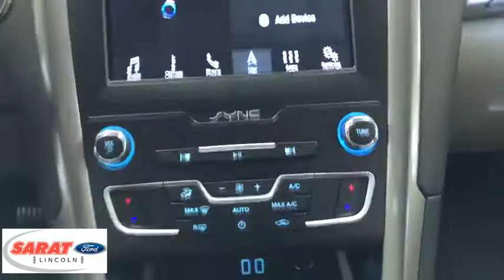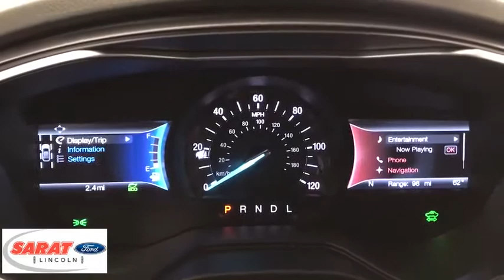2019 Ford Fusion Hybrid Westfield, Holyoke, West Springfield, Suffield, Agawam, MA Y0082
2019 Ford Fusion Hybrid available in Agawam, Massachusetts at Sarat Ford Lincoln. Servicing the Westfield, Holyoke, West Springfield, Suffield, MA area.
2019 Ford Fusion Hybrid EQUIP GRP 550A - Stock#: Y0082 - VIN#: 3FA6P0LU6KR125338

Contact Sarat Ford Lincoln today for information on dozens of vehicles like this 2019 Ford Fusion Hybrid . This Ford includes: P0L01 - SE HEV FRONT LICENSE PLATE BRACKET *Note - For third party subscriptions or services, please contact the dealer for more information.* Save money at the pump with this fuel-sipping Ford Fusion Hybrid. The look is unmistakably Ford, the smooth contours and cutting-edge technology of this Ford Fusion Hybrid will definitely turn heads. There is no reason why you shouldn't buy this Ford Fusion Hybrid . It is incomparable for the price and quality. Sarat Ford Lincoln Where Customers Become Friends since 1929
3 LCD Monitors In The Front,SYNC 3 Communications & Entertainment System -inc: enhanced voice recognition, 911 Assist, 8 LCD capacitive touchscreen in center stack w/swipe capability, AppLink, Apple CarPlay, Android Auto and 2 smart charging USB ports,Siriusxm Traffic Real-Time Traffic Display,Radio w/Seek-Scan, Clock, Speed Compensated Volume Control, Steering Wheel Controls, Voice Activation and Radio Data System,Integrated Roof Antenna,Radio: AM/FM/MP3 Stereo -inc: 9 speakers and SiriusXM radio w/a 6-month prepaid subscription, SiriusXM not available in AK/HI, Sirius XM audio and data services each require a subscription sold separately, or as a package, by SiriusXM Radio Inc, If you decide to continue service after your trial, the subscription plan you choose will automatically renew thereafter and you will be charged according to your chosen payment method at then-current rates, Fees and taxes apply, To cancel you must call SiriusXM at 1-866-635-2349, See SiriusXM customer agreement for complete terms All fees and programming subject to change, SiriusXM and all related marks and logos are trademarks of SiriusXM Radio Inc,Chrome Grille,Fixed Rear Window w/Defroster,Fully Galvanized Steel Panels,Spare Tire Mobility Kit,Clearcoat Paint,Wheels: 17 Sparkle Silver-Painted Aluminum,Autolamp Fully Automatic Projector Beam Halogen Auto High-Beam Daytime Running Lights Preference Setting Headlamps w/Delay-Off,LED Brakelights,Body-Colored Door Handles,Body-Colored Power Side Mirrors w/Convex Spotter, Manual Folding and Turn Signal Indicator,Chrome Side Windows Trim,Speed Sensitive Rain Detecting Variable Intermittent Wipers,Perimeter/Approach Lights,Trunk Rear Cargo Access,Body-Colored Front Bumper,Light Tinted Glass,Tires: P225/50R17 BSW,Body-Colored Rear Bumper,Fade-To-Off Interior Lighting,Fordpass Connect 4g Wi-Fi Modem Mobile Hotspot Internet Access,Seats w/Cloth Back Material,Digital/Analog Display,Front Center Armrest and Rear Center Armrest,Remote Releases -Inc: Power Cargo Access and Power Fuel,60-40 Folding Bench Front Facing Fold Forward Seatback Cloth Rear Seat,Rear Cupholder,Front Cupholder,Integrated Navigation System w/Voice Activation,Cargo Features -inc: Spare Tire Mobility Kit,Interior Trim -inc: Metal-Look Instrument Panel Insert, Metal-Look Door Panel Insert, Metal-Look/Piano Black Console Insert and Chrome Interior Accents,Cloth Door Trim Insert,Delayed Accessory Power,2 Seatback Storage Pockets,Power 1st Row Windows w/Front And Rear 1-Touch Up/Down,Day-Night Rearview Mirror,Metal-Look Gear Shift Knob,Systems Monitor,FOB Controls -inc: Trunk/Hatch/Tailgate, Windows and Remote Engine Start,Air Filtration,Remote Keyless Entry w/Integrated Key Transmitter, Illuminated Entry, Illuminated Ignition Switch and Panic Button,Compass,Manual Tilt/Telescoping Steering Column,Driver Foot Rest,2 12V DC Power Outlets,Instrument Panel Bin, Driver / Passenger And Rear Door Bins,Passenger Seat,Gauges -inc: Speedometer, Odometer, Engine Coolant Temp, Tachometer, Traction Battery Level, Power/Regen, Trip Odometer and Trip Computer,Manual Adjustable Rear Head Restraints,Distance Pacing w/Traffic Stop-Go,8-Way Driver Seat,Proximity Key For Push Button Start Only,Dual Zone Front Automatic Air Conditioning,Perimeter Alarm,Redundant Digital Speedometer,Carpet Floor Trim and Carpet Trunk Lid/Rear Cargo Door Trim,Cargo Space Lights,Full Carpet Floor Covering -inc: Carpet Front Floor Mats,Full Floor Console w/Covered Storage, Mini Overhead Console w/Storage and 2 12V DC Power Outlets,Securilock Anti-Theft Ignition (pats) Engine Immobilizer,Cloth Front Bucket Seats -inc: 10-way power driver seat w/2-way power lumbar (fore/aft, up/down w/recline, tilt), 6-way power passenger seat (fore/aft, up/down w/recline) and 4-way front seat head restraints,Keypad,Trip Compute